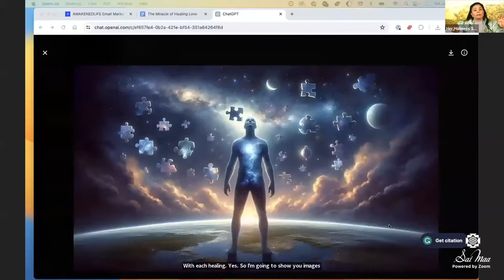Reclaiming Our Pieces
Sai Maa explores the essence of being an eternal soul that has traversed galaxies, stars, and constellations, leaving fragments of ourselves across the universe. This video unveils the concept of healing and reclaiming those scattered pieces from various civilizations and incarnations, including our actions and experiences that have been imprinted on our Akashic records. Learn how to confront and transmute these shadows into love and light, embracing the wholeness of your true self.

Her Holiness Jagadguru Sai Maa Lakshmi Devi Mishra is a world-renowned spiritual master, healer, and humanitarian. With a unique fusion of Eastern spiritual wisdom, Western therapeutic knowledge, and energetic mastery, Sai Maa shares teachings to uplift and empower others to master their lives as she has her own.

V3- Breaking Free from Addiction
Her Holiness Sai Maa explores the subconscious territories of the mind in this insightful video, where Maa looks at hidden addictions that control our lives - from negative thoughts and doubts to resistance and self-limiting beliefs. Maa encourages us to confront these subconscious habits, shedding light on how fear-based living and societal norms, like the dependency on daily routines or substances, can imprison us in a cycle of resistance and lack.